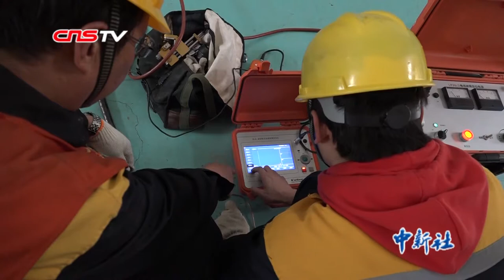高原电力设备的“保健医生”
今年53岁的刘荣欣是西宁客专电力工区的工长，他们工区主要负责民和南站到浩门车站，200多公里高铁线路供电设备的维护管理和应急处理任务。刘荣欣说，在电气化铁路区段，尤其对于高速铁路 ，电就是一切，供不上电一切都免谈。所以他们必须确保供电设备始终畅通无阻，不能有丝毫松懈。